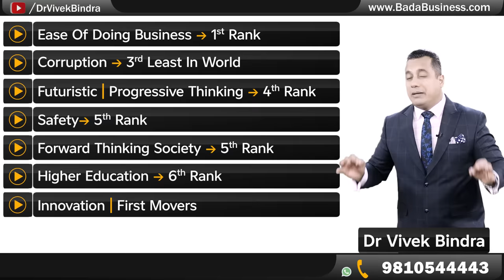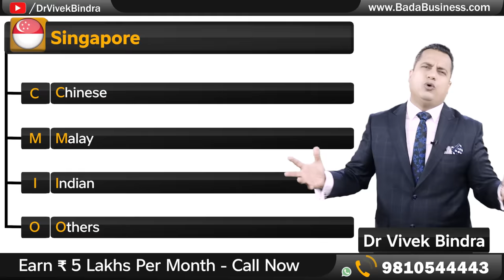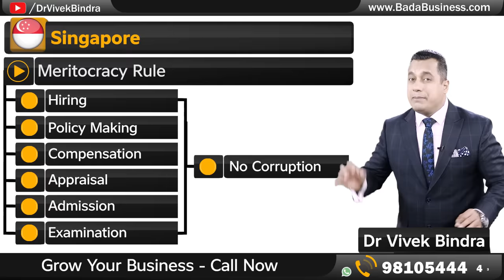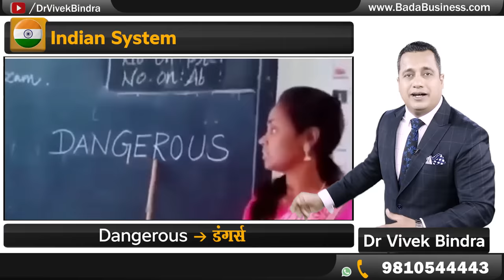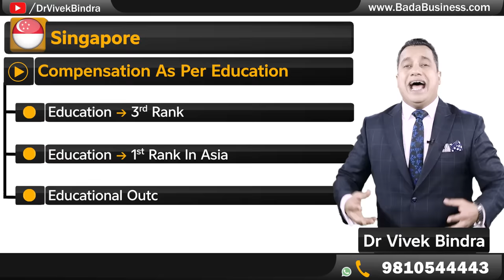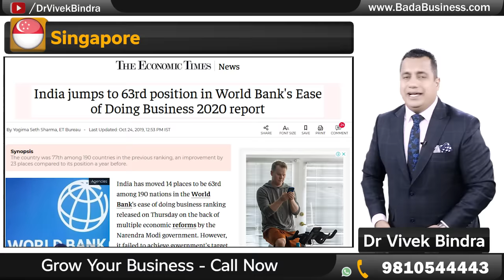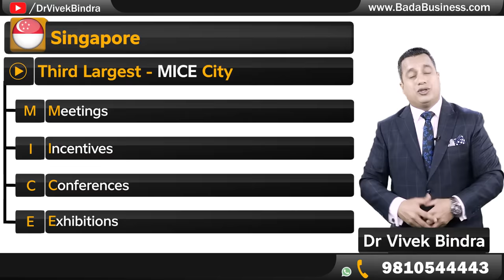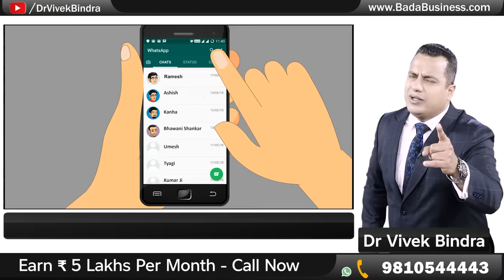Crazy 😝 Facts About Singapore | Unbelievable | Case Study | Dr Vivek Bindra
Founded in 1819, by the fishermen, Singapore, which was once the most expensive city in the world, today has the highest concentration of millionaire households in the world. In this video watch, Dr. Vivek Bindra talks about the powerful education system in Singapore that ranks first in Asia and third in terms of the strong education system.

Once the city of slums, how did Singapore become the biggest business capital of Asia under the powerful leadership of (Prime Minister`s name)? Watch Dr. Vivek Bindra as he shares mind-boggling facts about Singapore that will amaze you. Dr. Vivek Bindra is an International Motivational Speaker, Leadership Consultant &  Business Coach. He has been awarded Honorary Ph.D. Degree, Doctor of Philosophy.